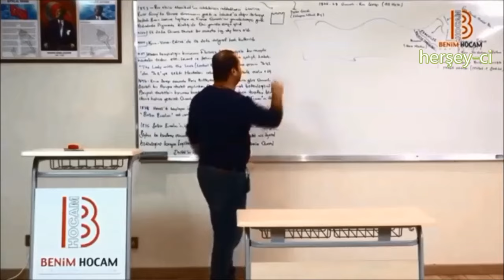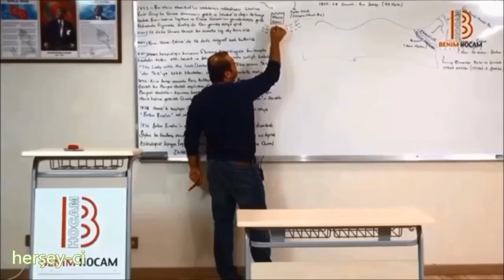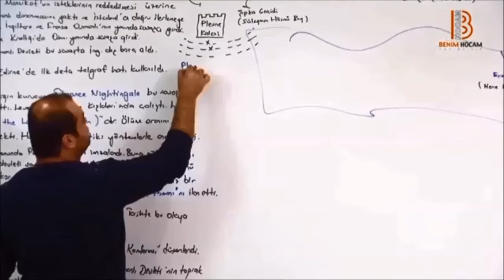ramazan yetgin-PLEVNE KAHRAMANI